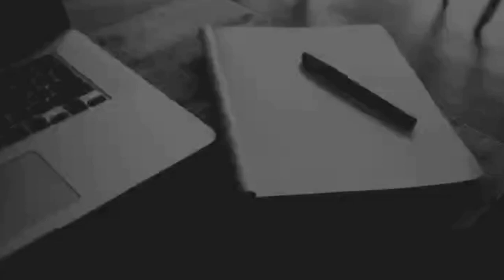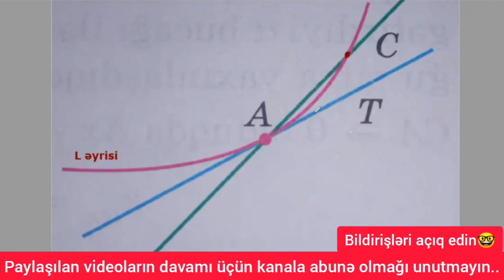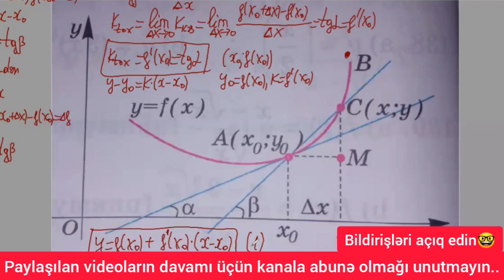Toxumanın Tənliyi / Niyaməddin Məmmədov